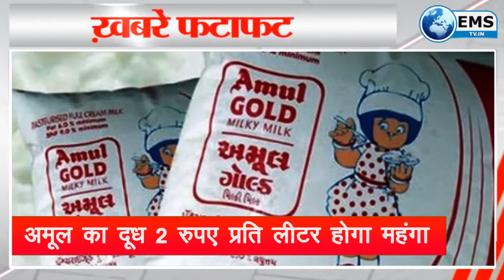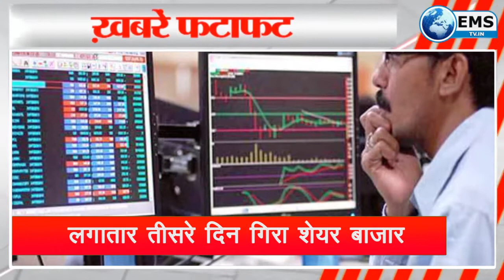कोरोना के डेल्टा वैरिएंट को भी बेअसर कर सकती है यह वैक्सीन | EMS TV